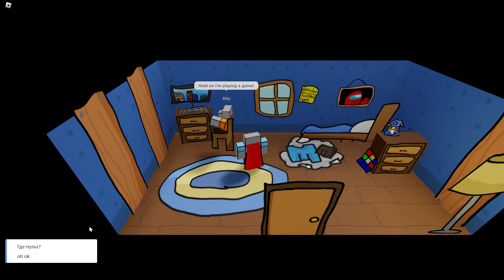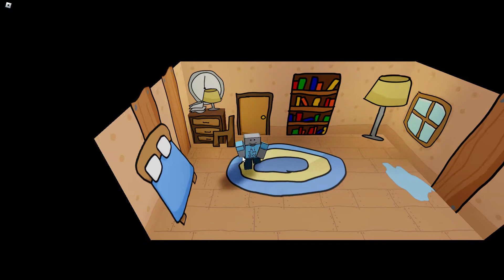Quest for the Lost TV Remote(part 1)